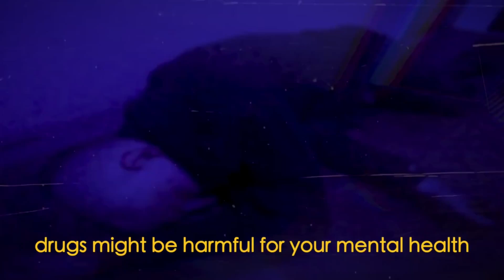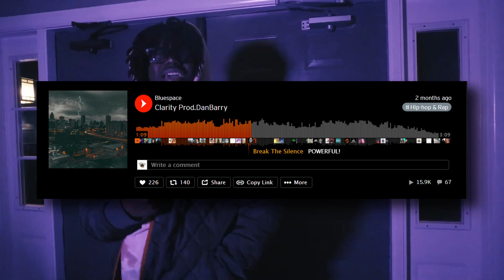UNDERGROUND COMBINE 2 (Ble$$ThaPlug,@GOMUNKUL6,@BlueSpace,@kingcash48 )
In this video, we're going to share with you the best underground producers of 2022. These producers are making some of the most forward-thinking and innovative music in the world, and we want to share their music with you!
   Whether you're a music lover or just looking to expand your musical horizons, be sure to check out this list of the best underground producers of 2022! you'll find something to enjoy in this list of top underground producers of 2022.